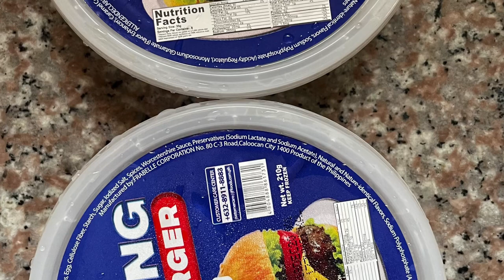Bangus TV - BTS (ECIS-JHS Teachers) Grade 9-TLE (Sandwich Making)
Behind the Scene pictures of ECIS-JHS teachers during the video shoot of Sandwich making class of Ma’am Jenalyn D. Ferrer.
Sir Arvin Sammy Rivo
Sir Anacencio Aguilar
Ma’am Jennifer Tandoc
Ma’am Julie Ann Naguinlin
Ma’am Jane Ramirez
Ma’am Luzviminda Casingal
Sir Roan Jett Fernandez
Videographer
Photographer
Scriptwriter
Lightsmen
Director
Prod Design/Make-Up/Prod Asst.
Broadcaster